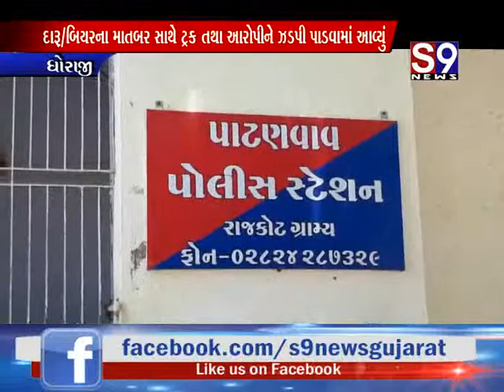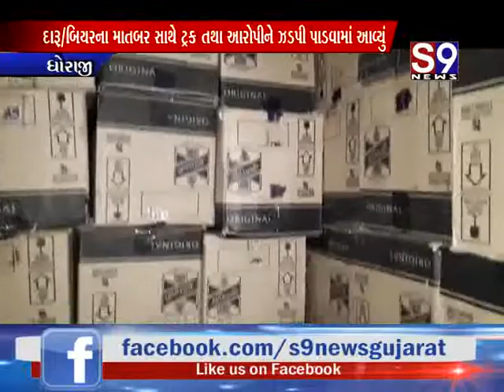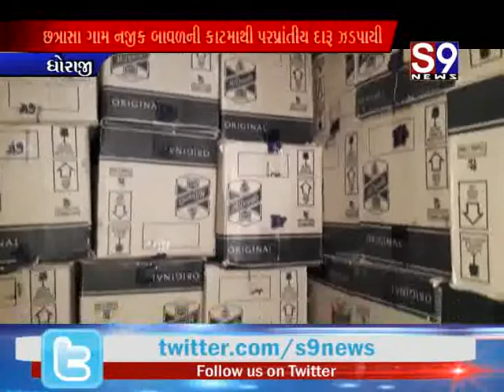ધોરાજી : છત્રાસા ગામ નજીક બાવળની કાટમાથી પરપ્રાંતીય દારૂ ઝડપાયી